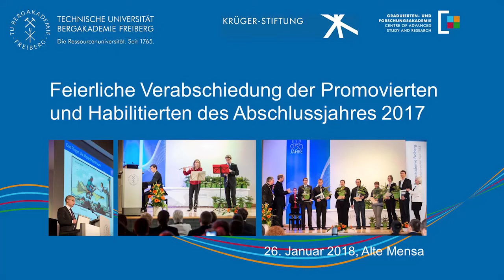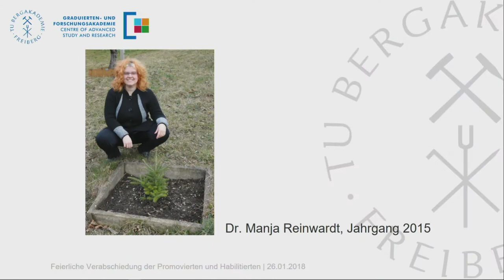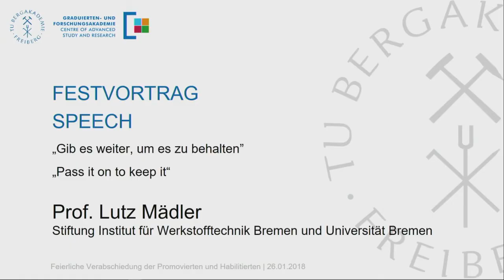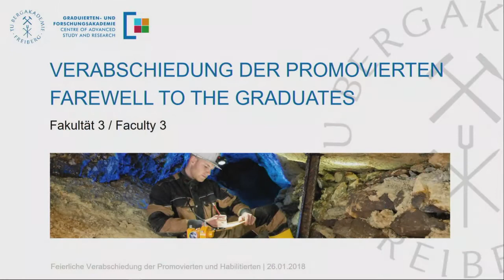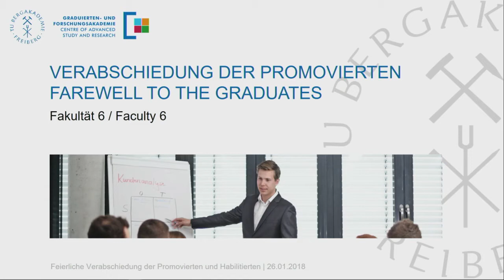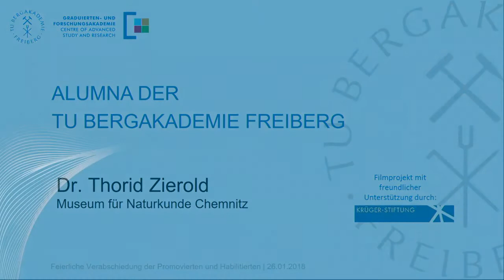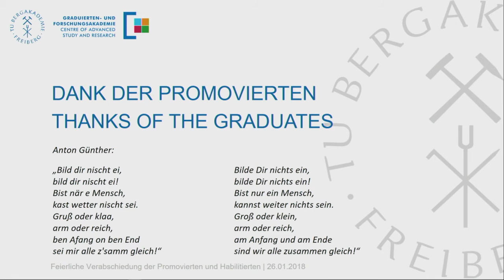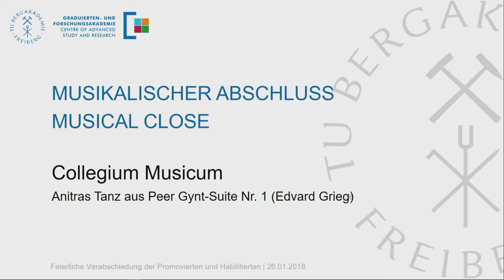Feierliche Verabschiedung der Promovierten und Habilitierten des Jahrganges 2017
Zum siebenten Mal bedankte sich die TU Bergakademie Freiberg mit einer Feierstunde bei ihren Promovierten und Habilitierten für deren Engagement in Forschung und Lehre. 2017 haben 111 junge Wissenschaftler ihre Promotion und drei ihre Habilitation an der TU Bergakademie Freiberg erfolgreich beendet.